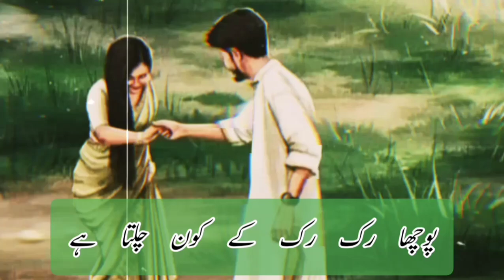Sad love ghazal || sad poetry deep lines || best shayari heart touching || Urdu poetry true lines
Urdu Ghazal | Meri Dastan e Hasrat | Sad Poetry | sad Ghazal in urdu | Andaz e bayan

Here you can get the collection of sad poetry, 2 line poetry, 4 line poetry, Urdu ghazal, Sad Shayari, Romantic Shayari Information videos, Quotes, Islamic quotes, and much more.